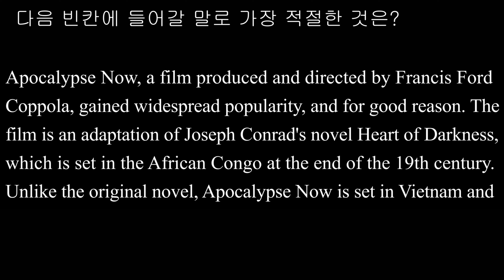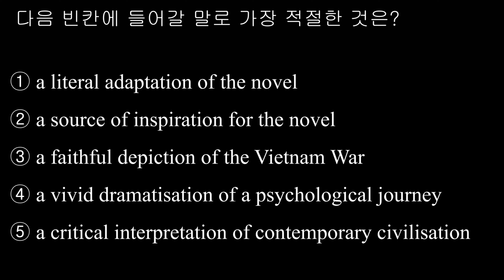빈칸 추론1 011 2018학년도 대수능 31번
① a literal adaptation of the novel
② a source of inspiration for the novel
③ a faithful depiction of the Vietnam War
④ a vivid dramatisation of a psychological journey
⑤ a critical interpretation of contemporary civilisation

[해석] 프란시스 포드 코폴라가 제작, 감독한 영화 '아포칼립스 나우'는 널리 인기를 얻었고, 그럴 만한 이유가 있었다. 이 영화는 19세기 말 아프리카 콩고를 배경으로 한 조지프 콘래드의 소설 '어둠의 심장'을 각색한 것이다. 원작 소설과 달리 지금 아포칼립스는 베트남 전쟁 당시 베트남과 캄보디아를 배경으로 하고 있다. 배경, 시간, 대화, 기타 부수적인 세부 사항들은 바뀌었지만 '아포칼립스 나우''의 기본적인 줄거리와 주제는 '어둠의 심장'의 그것들과 같다. 둘 다 문명의 최악의 측면을 나타내는 정신이상자 커츠라는 인물을 대면하기 위해 강을 내려가는 물리적 여정을 묘사하는데, 주인공의 정신적, 영적인 여정을 나타낸다. '아포칼립스 나우(Aposclipse Now)' 영화에 그것이 개봉될 당시와 같은 시대적 배경을 제공함으로써, 관객들은 영화가 소설을 원문에 충실하게 각색한 것이었다면 그들이 그랬을 것보다 더 쉽게 그것의 주제를 경험하고 그것과 동질감을 느낄 수 있었다.
[정답] ①

[풀이]
영화 'Apocalypse Now'가 소설 'Heart of Darkness'의 기본적인 줄거리와 주제는 유지했지만 시대적 배경을 영화가 개봉될 당시로 바꿈으로써 관객이 주제를 경험하고 동질감을 느낄 수 있었다는 내용이다. 결국 영화의 성공은 시대적 배경을 적절하게 바꾼 것에 있다고 할 수 있으므로, 빈칸에는 ①이 가장 적절하다.
그 소설을 위한 영감의 원천
③ 베트남 전쟁에 대한 충실한 묘사
④ 심리적 여행의 생생한 극화
⑤ 당대의 문명에 대한 비판적 해석
adaptation 각색 fundamental 기본적인 contemporary 같은 시대의 당대의 release개봉, 발표 identify with ~와 동질감을 느끼다 literal 사실(원문)에 충실한 incidental 부수적인 confront 대면하다 dramatization 극화